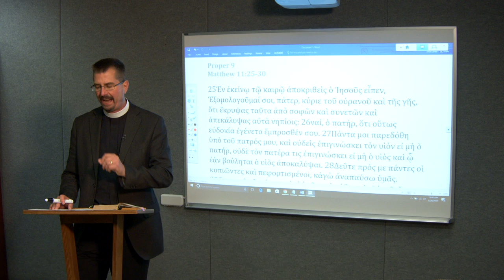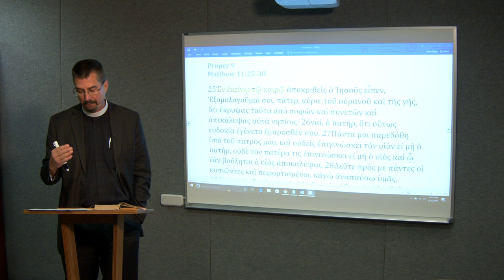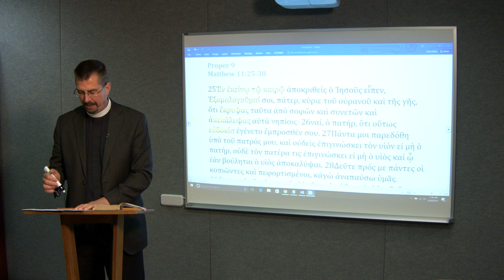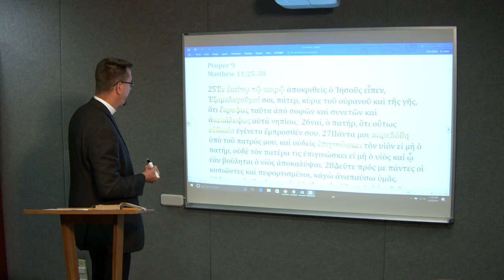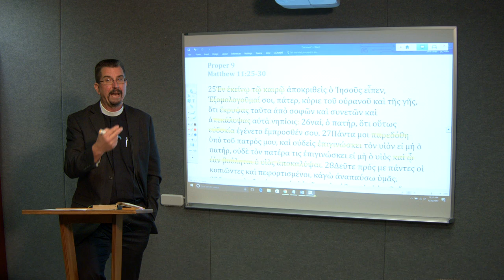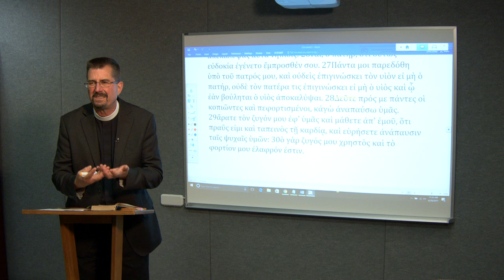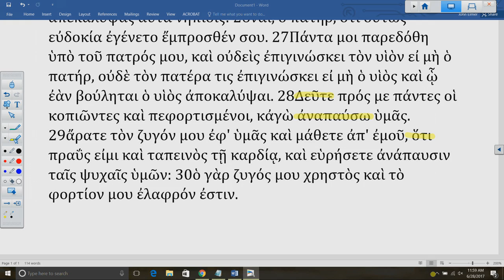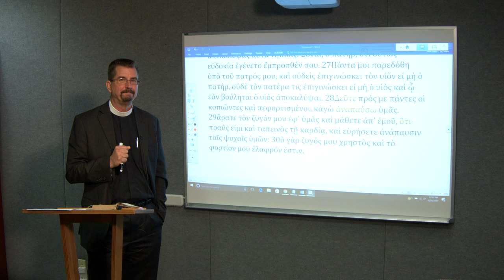Lectionary Podcast - Proper 9 - Series A - Matthew 11:25-30 with Prof. Jeff Pulse